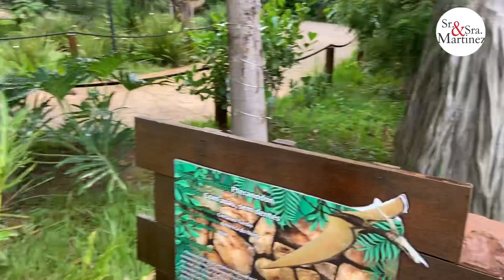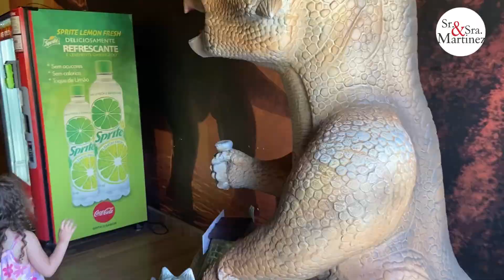Vale dos Dinossauros I Olimpia SP I SreSra Martinez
Olá queridas e queridos!
Conheçemos o Vale dos Dinossauros em Olimpia SP foi muito legal o passeio!

Espero que gostem do vlog e que de alguma forma te inspire!